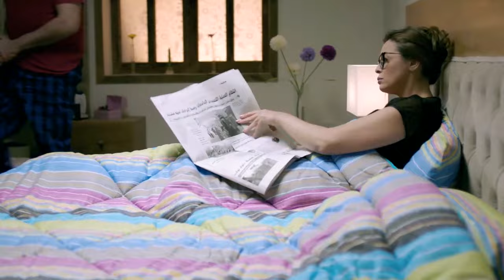سمير لحل المشاكل العاطفية و الكابلز..شوف النصايح اللي علي اصولها في قعدة الرجالة🤣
مسلسل كوميدي اجتماعي تدور أحداثه في حلقات منفصلة متصلة حول صحفية تعمل بنفس الجريدة التي يعمل بها زوجها، وينشأ بينهما صراع فكري بسبب مواقفهما السياسية المختلفة بعد ثورة 25 يناير. يوضح المسلسل شكل العلاقة بين الزوجين في حياتهما الخاصة وفي حياتهما العملية، كاشفًا في السياق العديد من السلوكيات الخاصة بالرجل الشرقي.
بطولة الفنانة داليا البحيري و خالد سرحان و سمير غانم و رجاء الجداوي و مروة عبدالمنعم